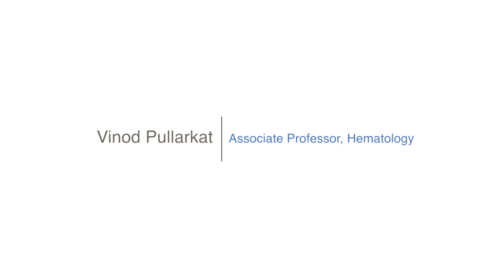Meet Hematologist Oncologist Vinod A. Pullarkat, M.D. | City of Hope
Dr. Vinod A. Pullarkat is an associate professor of hematology at City of Hope's comprehensive cancer center near Los Angeles, CA. His clinical research interests center on acute leukemias, autoimmune hematologic disease and bone marrow transplantation.

Learn more about City of Hope's Bone Marrow and Stem Cell Transplant Program